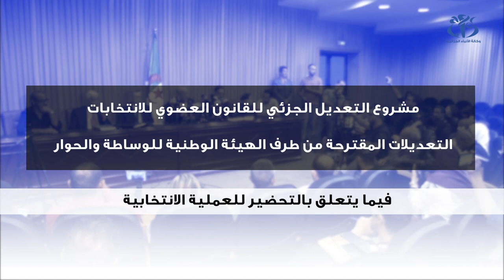التعديلات المقترحة للتحضير للعملية الإنتخابية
الجزائر (وأج) - أهم التعديلات المقترحة من طرف الهيئة الوطنية للوساطة و الحوار فيما يتعلق بالتحضير للعملية الإنتخابية